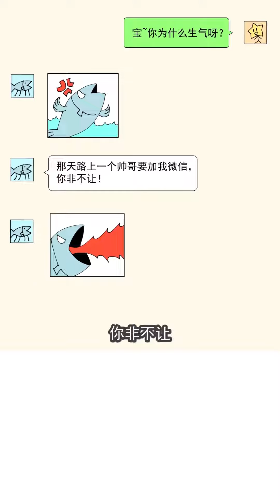女人其实很好哄，Z重要的是诚意！